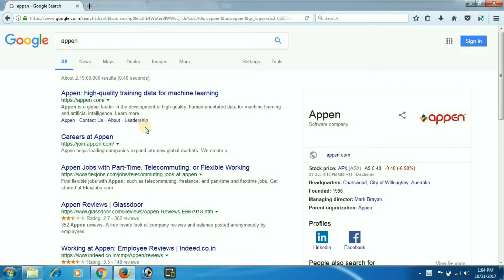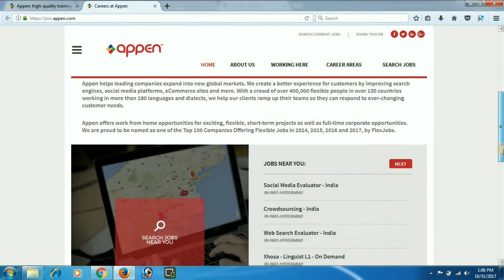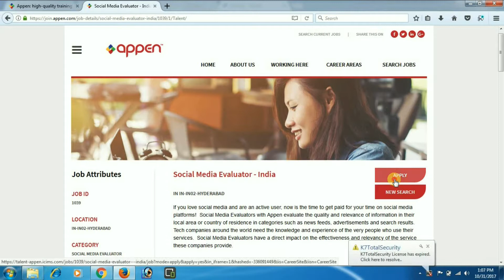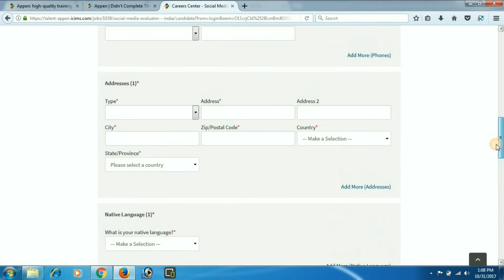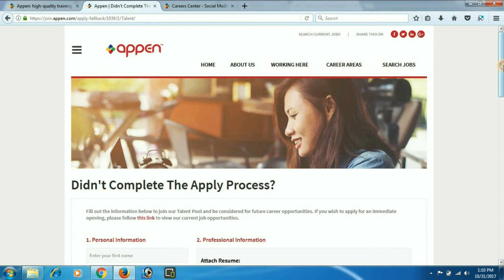How To Earn $450 Per Month From Appen in Telugu ||Work From Home Jobs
How To $450 Per Month From  Appen in telugu ||Work From Home Jobs||
About Tech Guru Praveen
Tech Guru Praveen technology based channel.This channel makes videos on mobiles,software, web designing,computer & technology.This channel also uploads videos on day to day life gadgets so make sure to subscribe Tech Guru Praveen for useful videos.